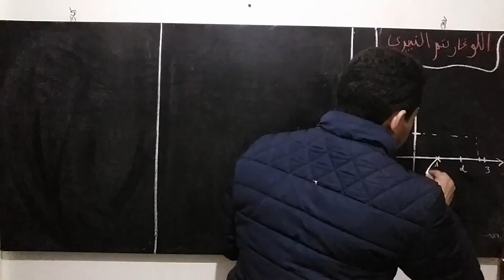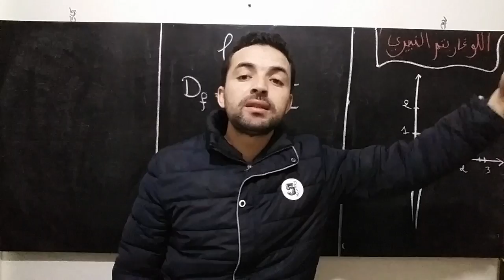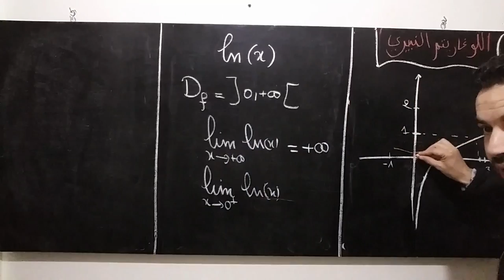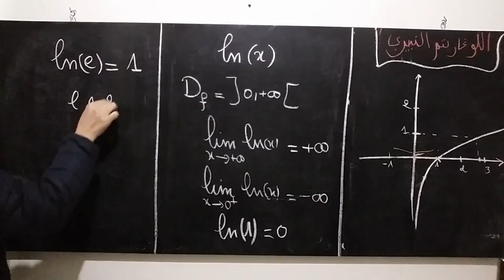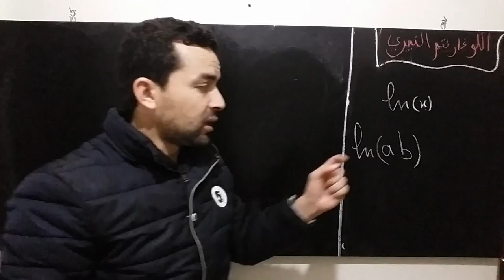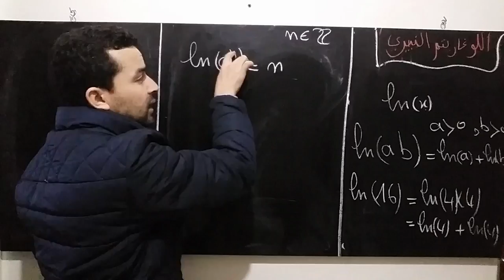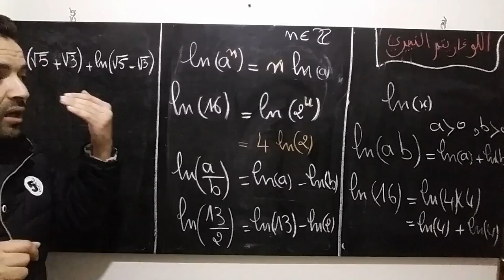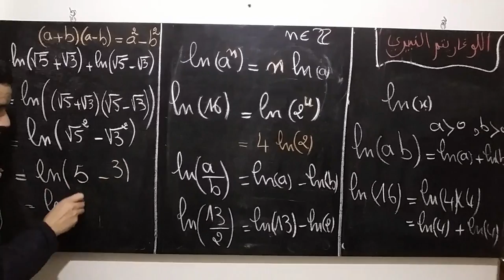جميع المسالك الادبية : شرح الدالة اللوغاريتمية وخاصياتها